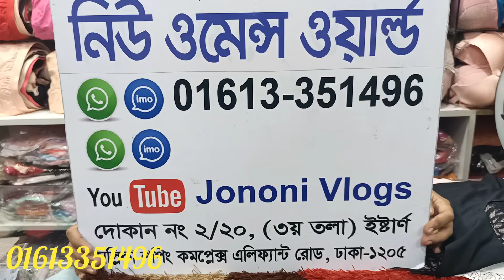নেট পেন্টি কালেকশন,net Penty collection,By new women's world.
2/20 নিউ ওমেন্স ওয়ার্ল্ড, ইস্টার্ন  মল্লিকা শপিং কমপ্লেক্স এলিফ্যান্ট রোড ঢাকা।